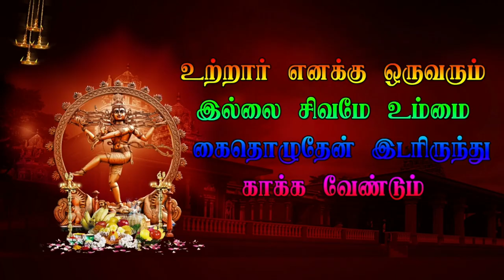26 Veelanthal Veerapathira Nadagam தமிழ் தெருக்கூத்து திருவண்ணாமலை